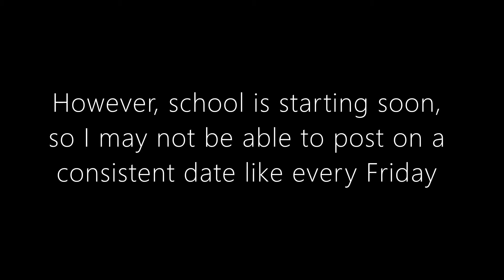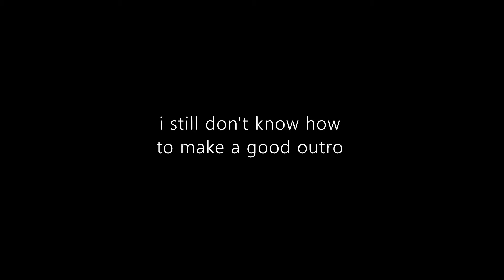[TF2] Channel Update/Clip Dump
Wrap Assassin go brrrrr